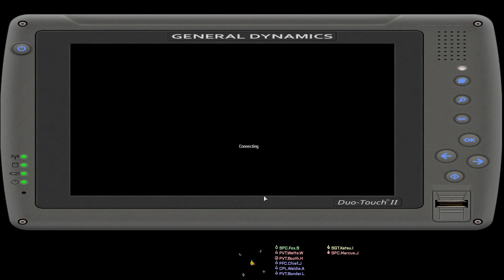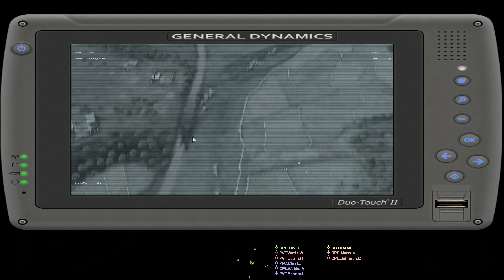[7Cav] [Operation] [Arma 3] Campaign Brass Pillar - Operation Amethyst Brandy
Running as Bandit 4 SL (unplanned D:)
Airborne drop + armored convoy assault.
Some nice air battles overhead and a server crash at the end.